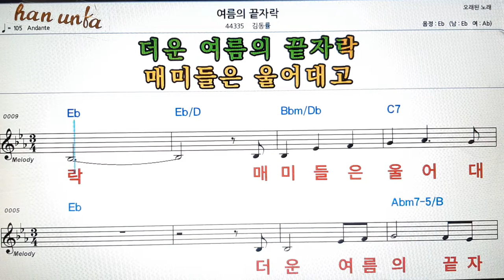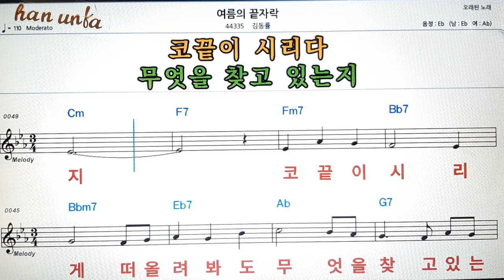여름의 끝자락/김동률👍노래 반주, 코드 악보,가라오케💋Karaoke*Sheet Music*Chord*MR